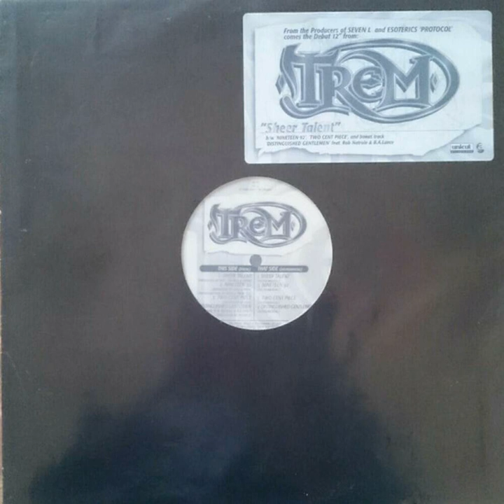Trem - Distinguished Gentlemen [1998] // (Australian Hip Hop)